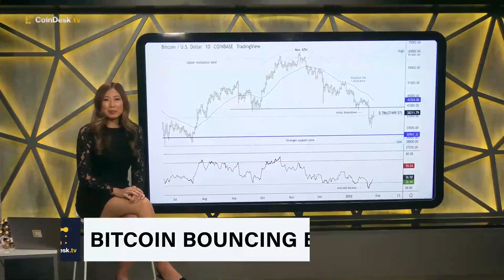Youbi Capital CEO on Asia vs. North America Crypto Trading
Bitcoin, ether, and other major cryptocurrencies showed signs of recovery Wednesday after hitting 6-month lows. Chen Li, CEO of private equity and venture capital (VC) firm Youbi Capital, shares his assessment of the digital asset space, sharing insights into trading activity and key trends emerging in the Asian crypto markets. Plus, why mining is not likely to return in China.